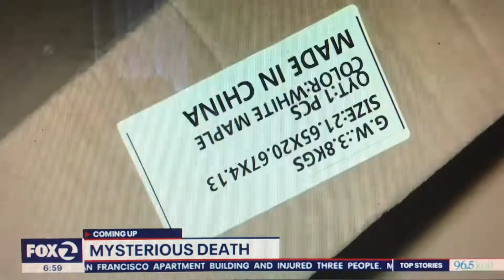KTVU “Mornings on Fox 2” at 7am open August 24, 2022